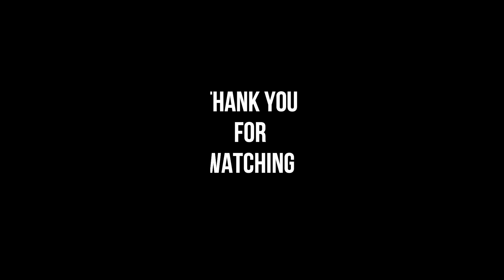Let's visit Hay el Houda Agadir - Tour By Car / Driving Around / City Drive | 2021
Welcome again to our channel Visit Agadir Morocco . In this video we will make a Tour By Car / Driving Around / City Drive | 2021 and see and Visit Hay el Houda Agadir near to Hay Salam Agadir - driving car with music around the city of AGADIR